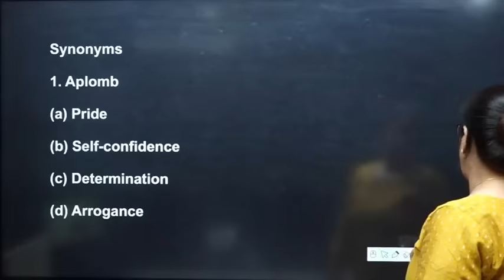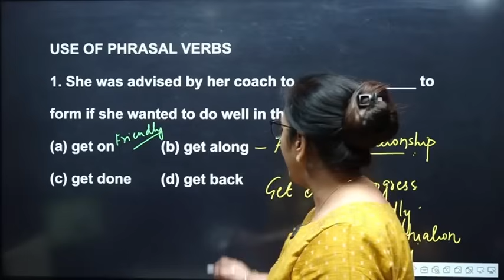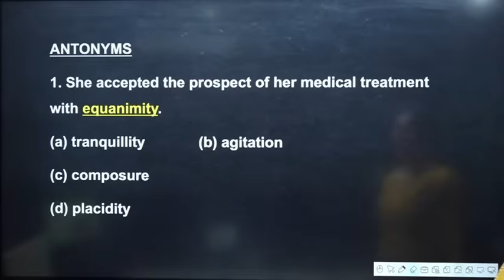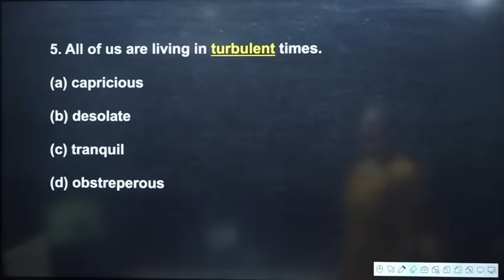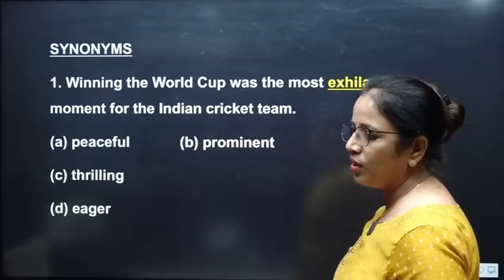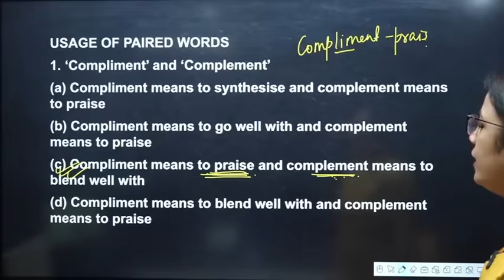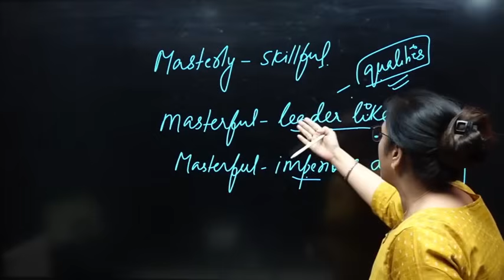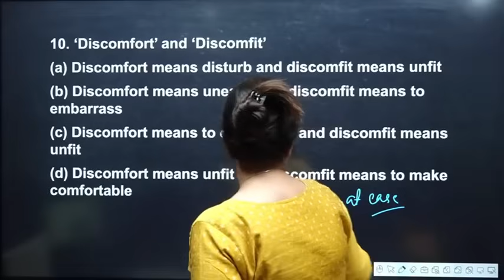Vocabulary Asked in CDS 2024 | Syno., Anto., Homonyms, Idioms, Phrasal Verb | By Rani Ma'am